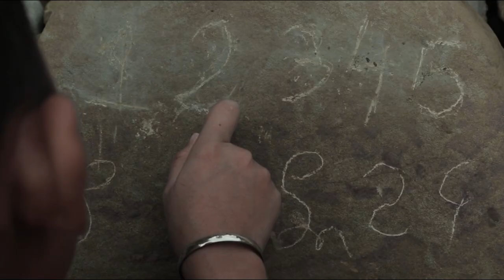FILM SCREENING SPECIAL PROGRAME ON ONLINE SHORT VIDEO COMPETITION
FILM SCREENING SPECIAL PROGRAME OF ONLINE SHORT VIDEO COMPETITION
Theme : Self Reliance & Fight Against Covid
Org by: AMSU Imphal West District Committee